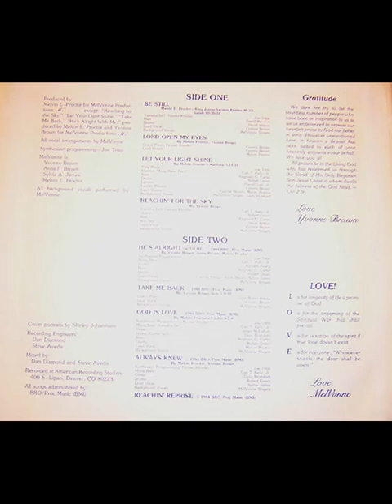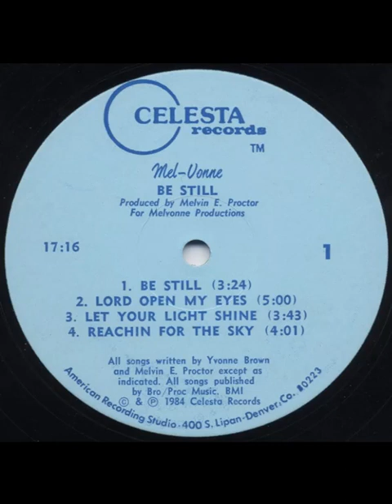Melvonne – Let Your Light Shine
A3: Let Your Light Shine
Written-By – Melvin Proctor

From: Melvonne – Be Still
Label: Celesta Records – none
Format: Vinyl, LP, Album
Country: US
Released: 1984
Genre: Funk / Soul
Style: Gospel / Boogie